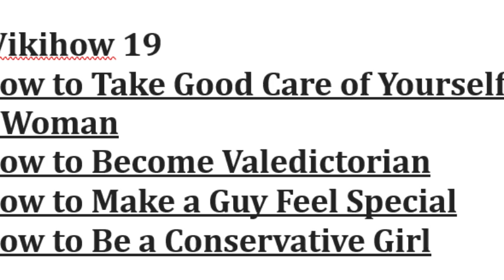Wiki how Six Lot 19